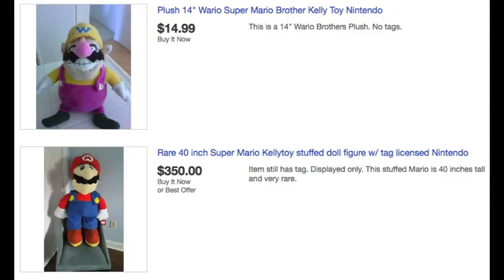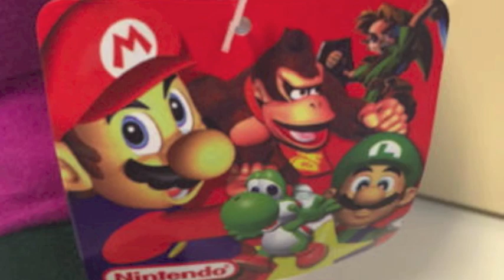The Mystery of the Kellytoy Fire Mario Plush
What exactly is this plush and where is it now?